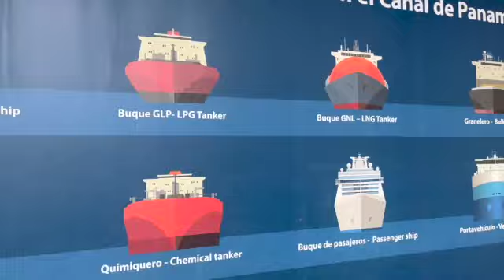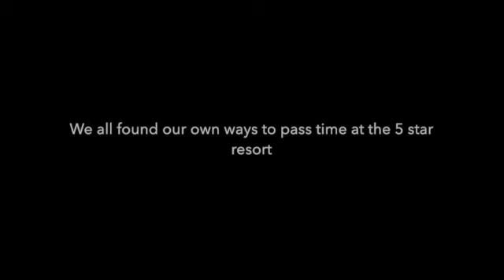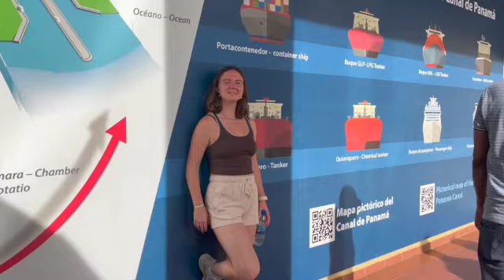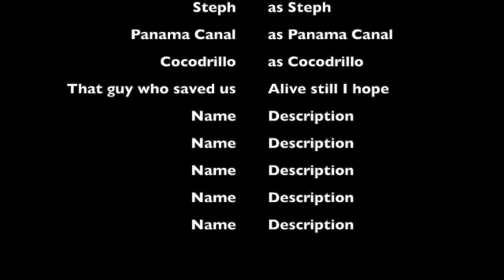Stand Up Comedy: BEST resort in Panama!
Welcome to the best resort in Panama! Learn about a day in my life in Panama in this funny vlog I made. We'll explore the shores of the beaches in Panama along with the tremendous Panama Canal.

This is a stand up comedy about my life in Panama.